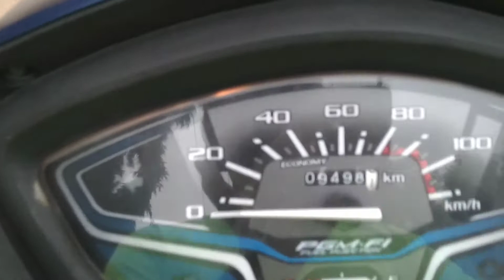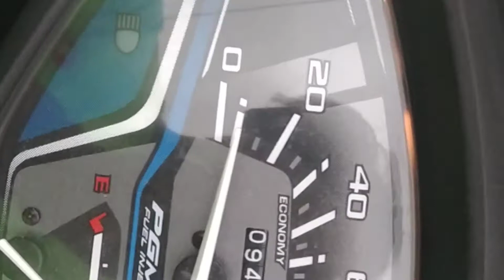Vlogs 08//4th Pooja completed!!Types of Ganesh in Langer House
This is A.K.Yadav channel..
This channel is General Knowledge and
about the day what we are doing..
I will explaining my daily life memory's,
and I would like to share share my memory with you guys..

This all will shoot with my phone ..
In this vedio all the pictures are in Hyderabad only..

In this vedio the background musics taken
from free copyright from Y T STUDIO.
In the Y T STUDIO lot of copyright music 🎵🎶 you will get..

Watch the vedio and fun of it,